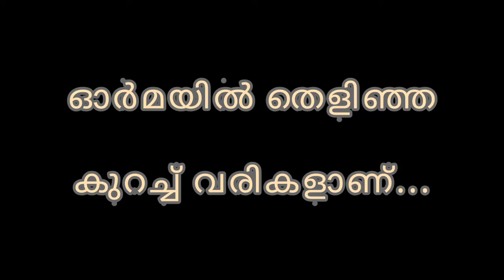instant story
new year pramanich story alojikkunnathinidayil manassil thonniya kurach varikal.